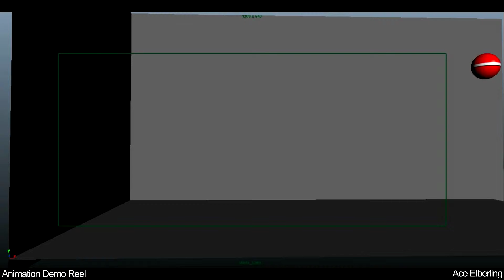APCG 240 Animation Demo Reel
my final demo real for APCG 240